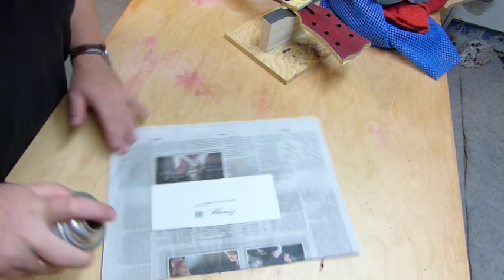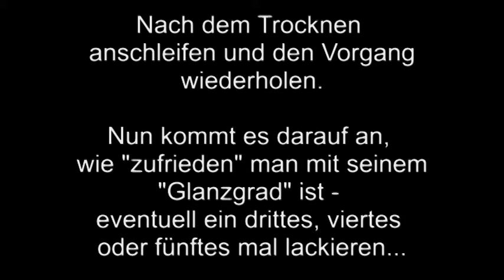Rocktile E-Gitarren Bausatz Teil 5 Lackieren und Decal Double Cut-Style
E-Gitarren Bausatz SG Form Dokumentation.
In Teil 5 kleben wir ein Decal auf die Kopfplatte und lackieren anschließend Body und Kopfplatte mit mehreren Schichten Klarlack..